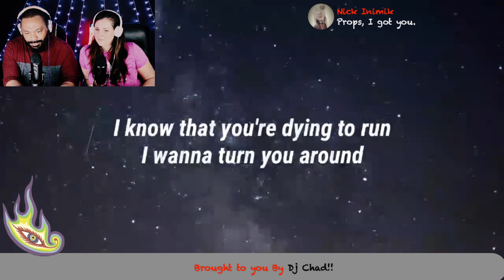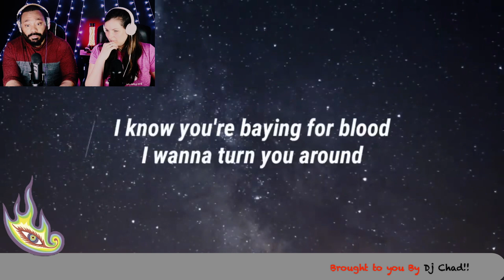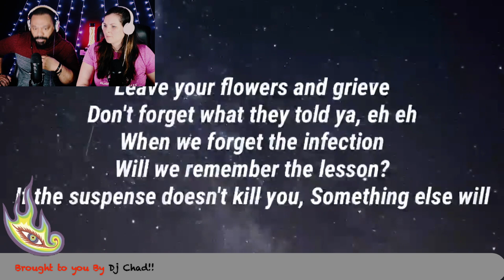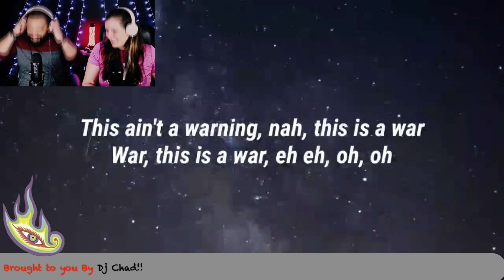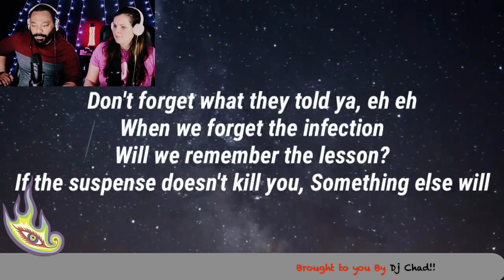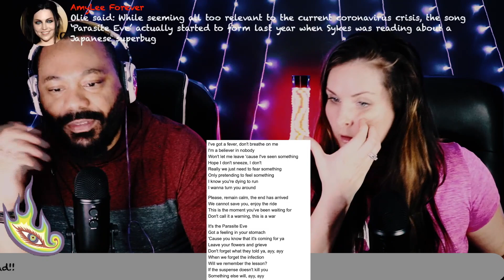Bring me the horizon-parasite eve